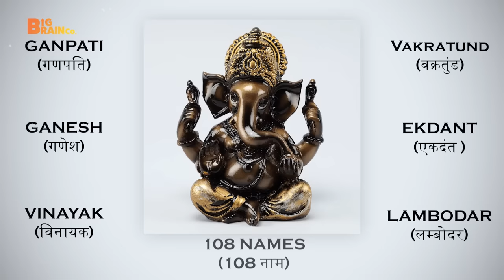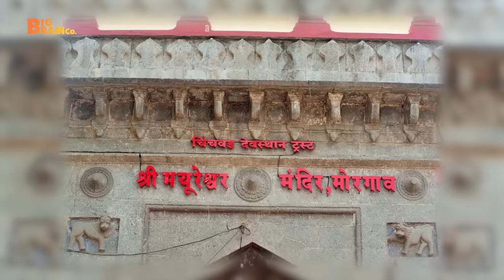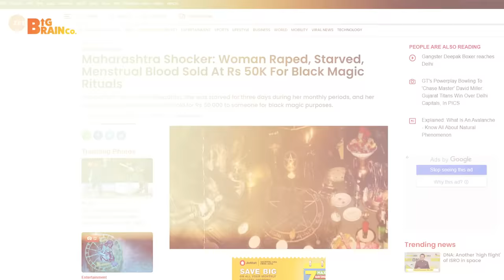Scariest Avatar of Ganpati - Kundalini & Tantra Practices | RAAAZ by BigBrainco.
On Screen: Aadil Roy

Ganpati, often known as the innocent God of wisdom has a fierce side to him. Watch this video to know about the different avatars of Lord Ganesha that are not commonly known. Lord Ganesha is known as the Swami of everyone and is the foundation of Hindu religion. This video shares stories of Ganesha's powerful and mighty avatars that are present in various Indian scriptures such as Shiv Puran, Ganapati Puran, Brahma Vaivarta Puran. The video also highlights the power of Lord Ganesha and how anyone can accomplish anything with his blessings.